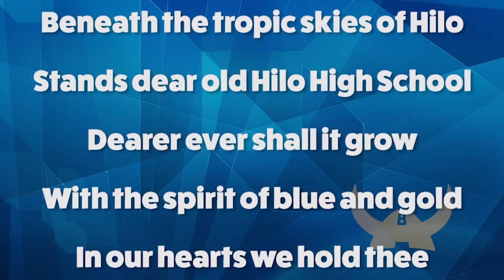09/03/2024 KVIKS News Bulletin